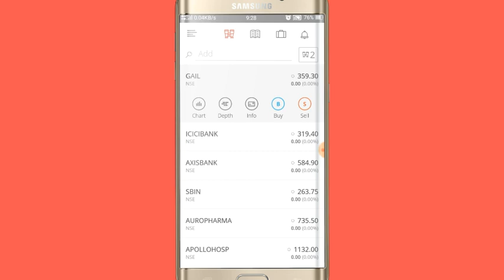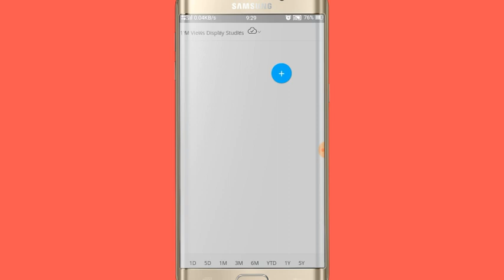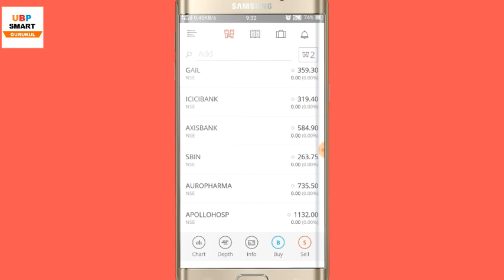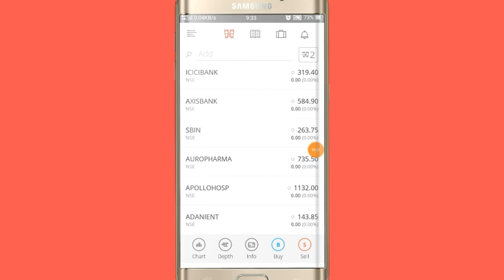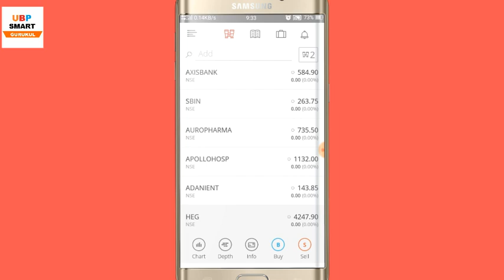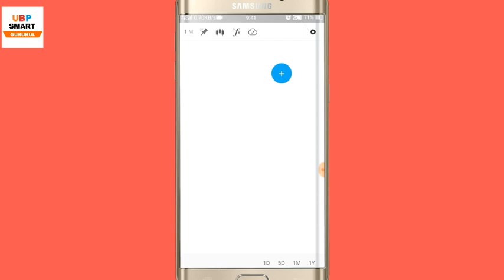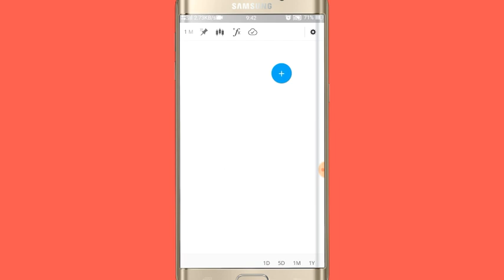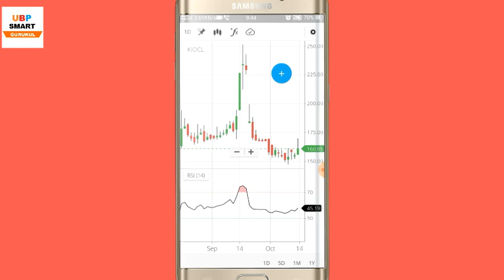10 Intraday Stocks For Tomorrow | 10 Stocks to buy on 15 October 2018 | UBP Smart Gurukul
10 Intraday Stocks For Tomorrow | 10 Stocks to buy on 15 October 2018 | UBP Smart Gurukul
Doston is Video mein main aapko बेहतरीन कमाई देने वाले 10 Shares / Stocks ke bare mein batane ja raha hoon . Jismein Trading karke aap Kal 15 October 2018 ko intraday mein jabardast earning kar sakte hain.
Complete Information ke liye is video ko poora jaroor dekhiye.
Stock Market hindi books Amazon
Stock Market English books Amazon
How to apply IPO online through State Bank of India? / How to Link Bank and Demat Account? / Hindi / -
Tata Mutual Fund - India's No1 Mutual Fund Scheme / Tata Digital India Fund / Best Fund for 2018 –
Intraday trading for beginners Part-1 by UBP SMART GURUKUL / 4 idea to select Stock for Intraday / -
Intraday Trader Series- 2 for beginners / How to Select Stock / How to set Stop Loss and Target / -
How to Buy and Sell stocks for beginners Hindi with 5paisa Mobile App / 5Paisa Detailed Review  -
how to add payment method in adsense 2018 / How to Get SWIFT CODE / Youtuber and Blogger Must Watch
Earn 8 Lac per Day Without Any Investment / Social Add World Full Plan in Hindi( Indian Rupee - INR) –
How to place BUY/SELL Order : Zerodha Kite App / How to use Bracket Order , Cover order , MIS, CNC / -

CONTENT COVERED
1. 10 Intraday Stocks For Tomorrow
2. बेहतरीन कमाई देने वाले 10 Shares

UBP  Smart Gurukul